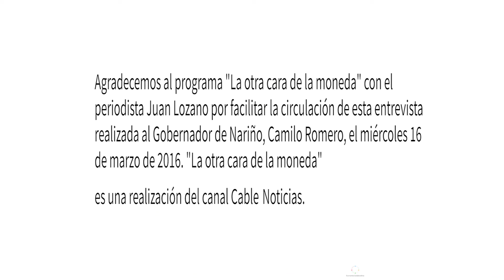Gobernador de Nariño, Camilo Romero en "La otra cara de la moneda"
Esta es la entrevista que ofreció Camilo Romero, Gobernador de Nariño, para el espacio periodístico "La otra cara de la moneda" que dirige Juan Lozano. En el diálogo se resaltaron las apuestas que tiene este Nuevo Gobierno desde los pilares fundamentales de construcción de la Administración Departamental. Con énfasis en los alcances que se obtendrán desde iniciativas como el Gobierno Abierto, el Departamento de Nariño comienza a mostrarse como un ejemplo para el país.